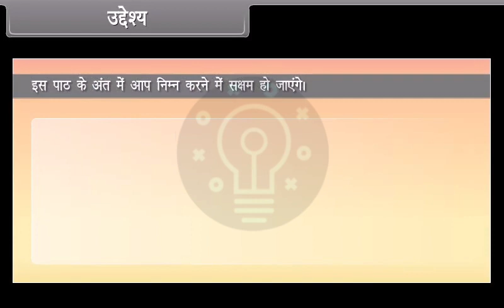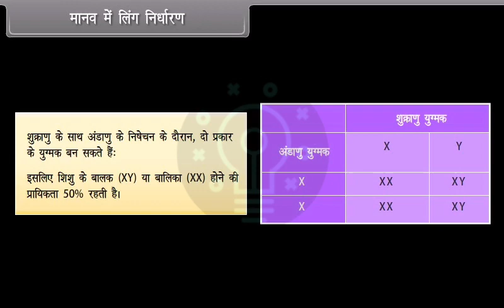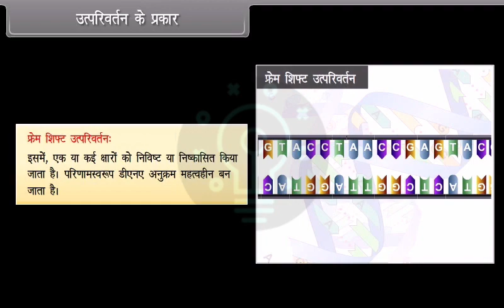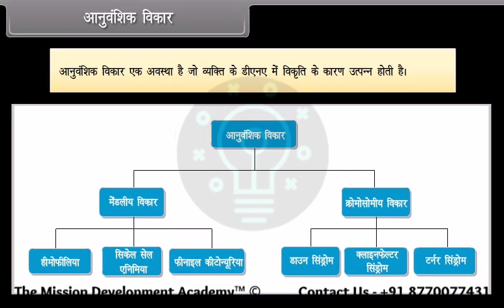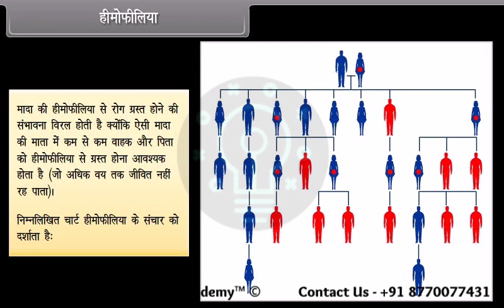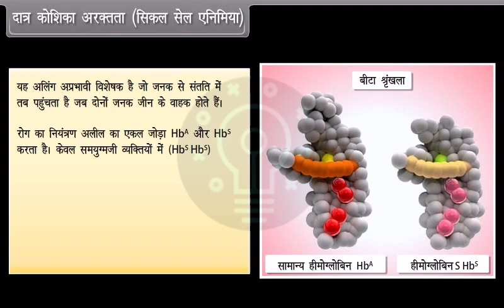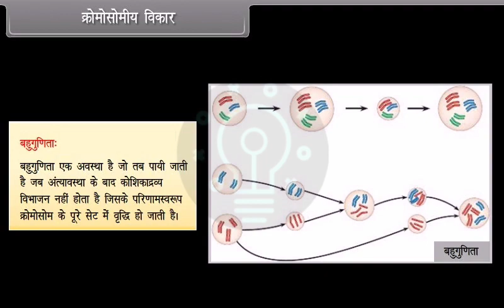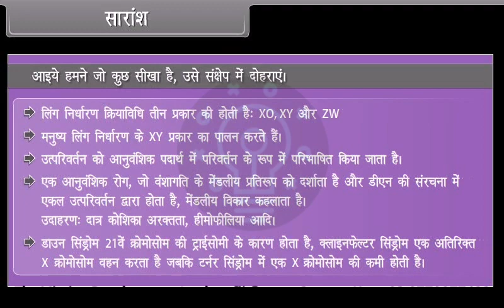वंशानुक्रम और भिन्नता के सिद्धांत- III @tmdacademy Class 12 || Biology- Science